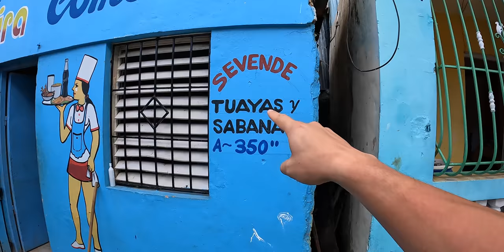Entré al Barrio MÁS PELIGROSO de Santo Domingo 🇩🇴 EL GUALEY